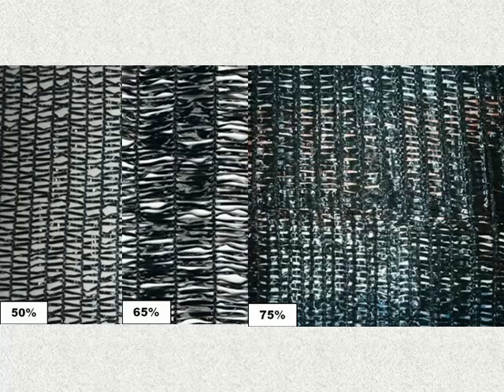Jual Paranet Harga Murah, Hub. 0877-0282-1277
LIM CORPORATION • Pabrik & Distributor Paranet Murah
Jual Paranet Murah, untuk peneduh tanaman.

Untuk Pemesanan Produk Hubungi Kami:
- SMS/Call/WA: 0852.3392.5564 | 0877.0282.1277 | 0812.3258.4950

Silahkan bergabung di Fanpage kami "Pertanian & Perkebunan" agar dapat info terkini tentang dunia pertanian, klik

Terima kasih